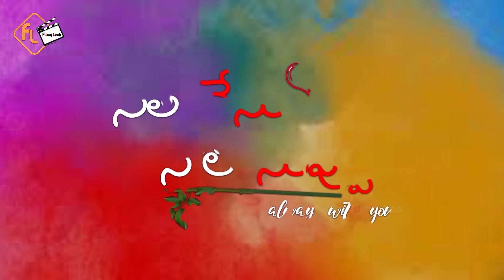Netho Nenu Nalo Nuvvu Trailer #1 || 2018 TeluguShort Films || Filmy Leak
Netho Nenu Nalo Nuvvu  Trailer.
New Telugu Short Film Teaser, 2018 Short film trailers.
 Producer: Kotari Mahesh Kumar,
Written and Directed by: Manikanta Sanivarapu.
Stay and Enjoy on our channel.